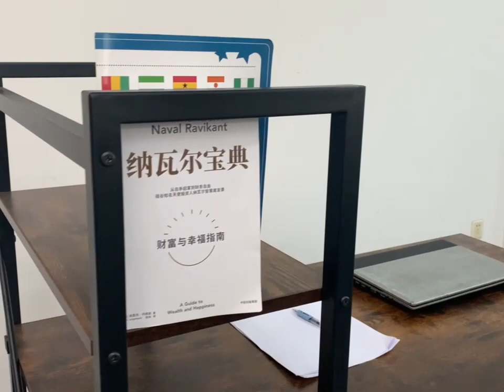Why did we need a Office desk? It actually protects your spine!👨‍💼👪 | AS-A2645